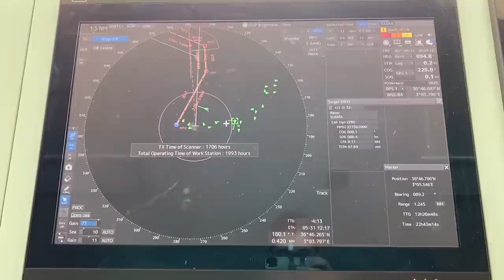استلام سفينة نقل البضائع جانت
الجزائر (وأج) -سفينة جديدة لنقل الحاويات تدعم بها الاسطول البحري الجزائري بقدرة استيعاب  1.470 حاوية  و هو الأمر الذي  سيسمح بتقليص فاتورة اقتناء الخدمات من متعاملين اجانب في مجال النقل البحري.